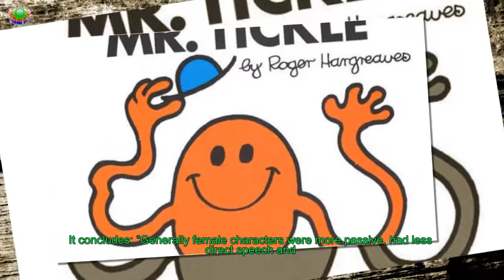Study shows sexism in the Men and Little Miss series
Despite their popularity with children, a new study has found the Little Miss characters have to be “saved” in the stories more than half the time, while the Mr Mens only need saving less than a third of the time.
[time]Plus the male characters also get more to say in the books as they’re given on average 12 extra words.